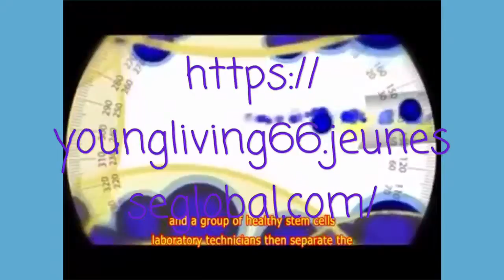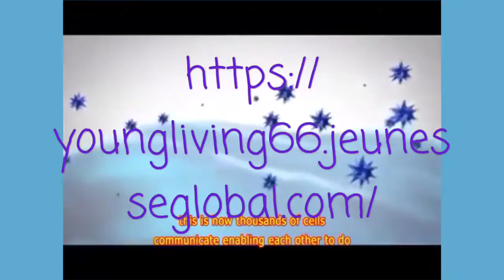Refining Youth with Jeunesse LUMINESCE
Refining Youth with Jeunesse LUMINESCE via YouTube Capture